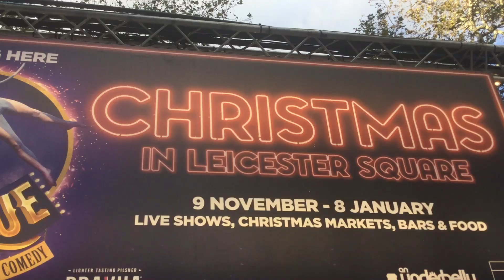Christmas in Leicester Square London 2022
Film on 22.11.22 a Chad benson film 2022